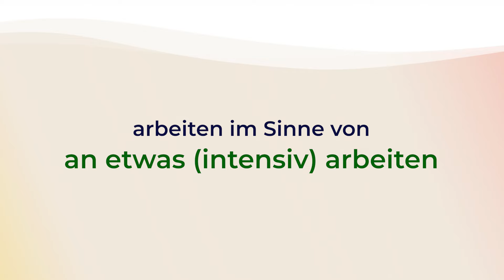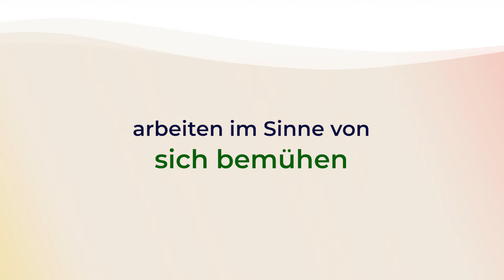Wichtige SYNONYME für ARBEITEN! So kannst du es BESSER sagen! 🇩🇪 Deutsch sprechen B2, C1, C2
Synonyme für ARBEITEN! So kannst du es besser sagen! 🇩🇪 Deutsch sprechen B2, C1, C2

Ich wünsche dir viel Freude und Sprecherfolg!